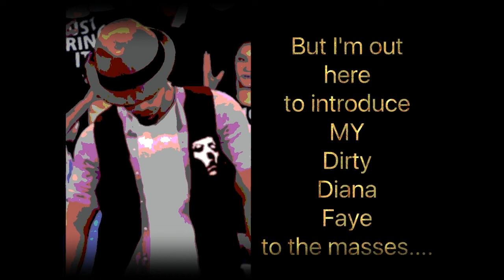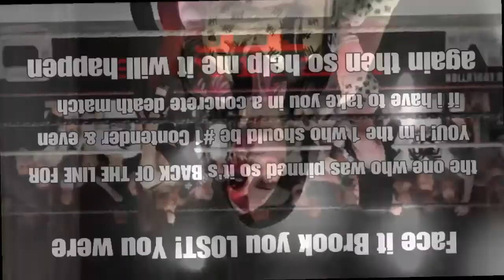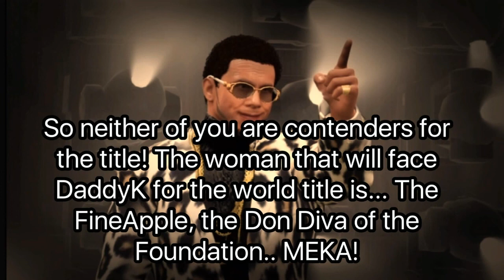BMH - "CASH over KA$H" Full Episode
BMH Full Episode
"CASH over KA$H"
After math of BMH revolution and an update on the new "dirty Diana" Faye. Women's #1 contender revealed, tag title match & Mr. MITB threatens to cash in on the Foundations champion. And an uN expected surprise confrontation. Drama filled Episode. Cash over Kash